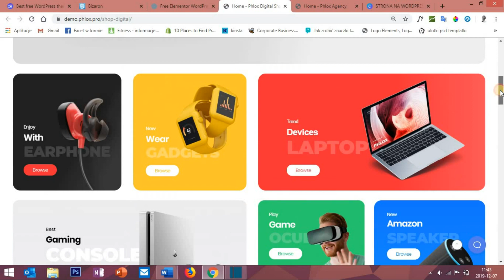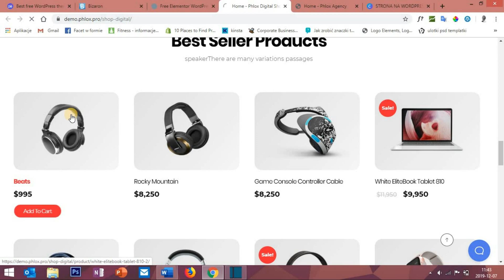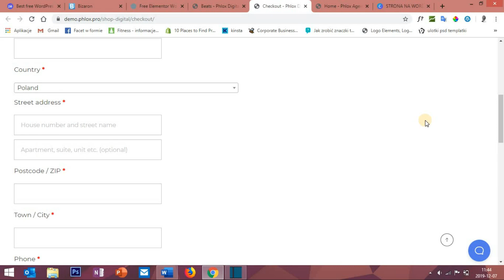Szablon WordPress Do Budowy Sklepu: Phlox [Działa z Elementor]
ZOBACZ Dobry Darmowy Szablon Do Budowy Sklepu na Woocommerce

- w tym wideo pokażę Ci śliczny darmowy szablon do budowy sklepu na WordPress Woocommerce.
Szablon jest w 100% kompatybilny z wtyczką Elementor dzięki czemu budowa i edycja strony jest bardzo prosta. A poniżej link do szablonu oraz mojego filmu w którym pokazuję jak edytować stronę: